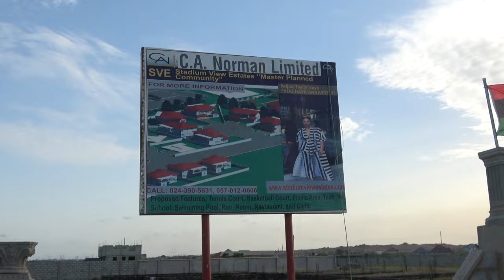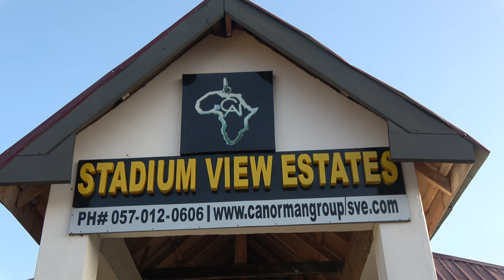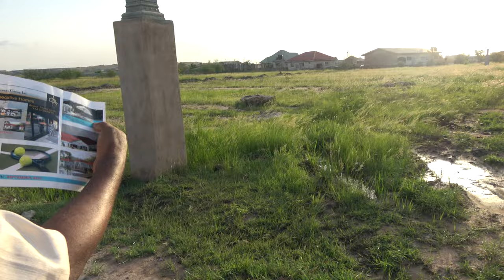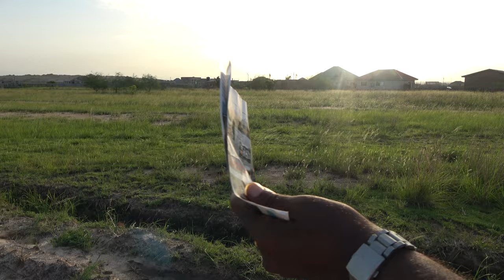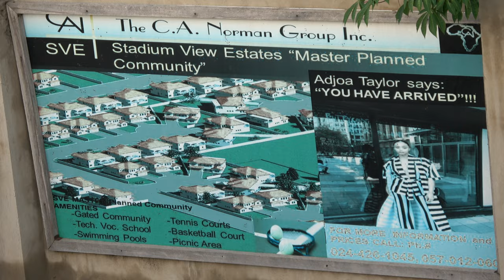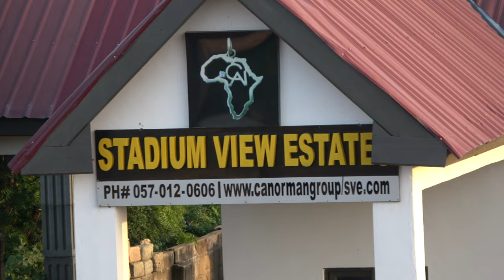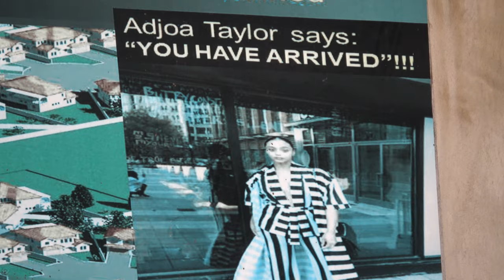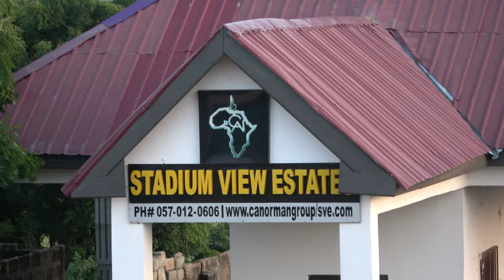Stadium View Estate in Prampram - Craig Norman Realestate Development Project Ghana May 2022 Journey